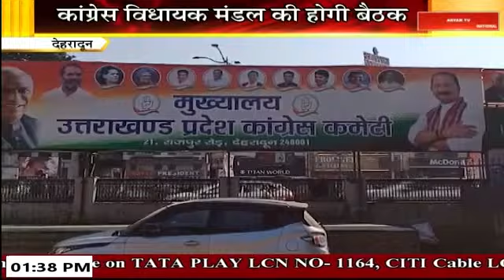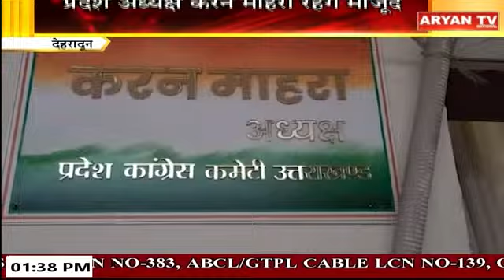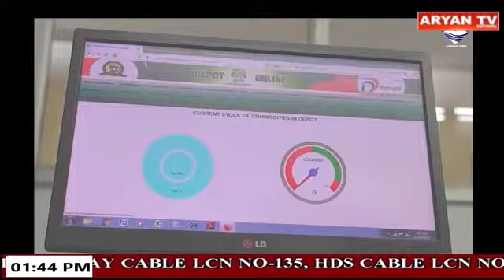Uttarakhand News Bulletin || 1:30 PM || 12 August 2024 || Aryan TV